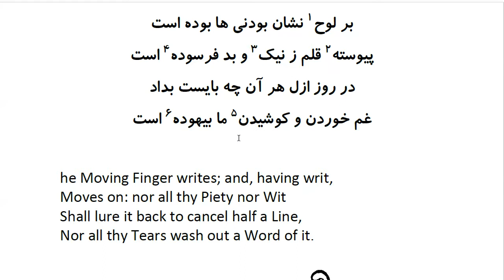Rubaiyat of Khayyam: In Farsi with English Translation - Part 29